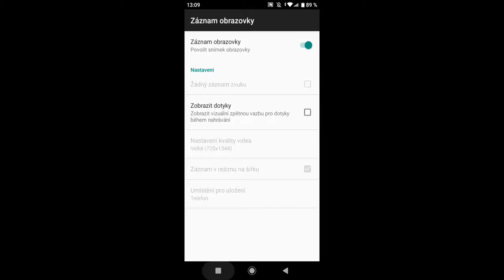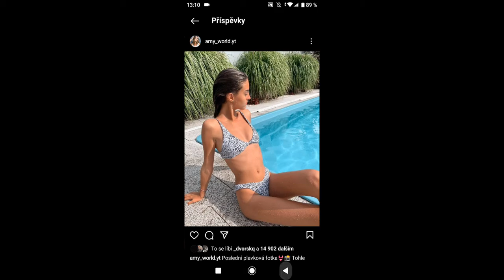AMÁLKA V DVOUDÍLNÝCH PLAVKÁCH 😱😍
Obecné ustanovení
§ 29

§ 30

Volná užití

00:00 - ÚVOD
00:35 - Fotky
01:10 - KONEC